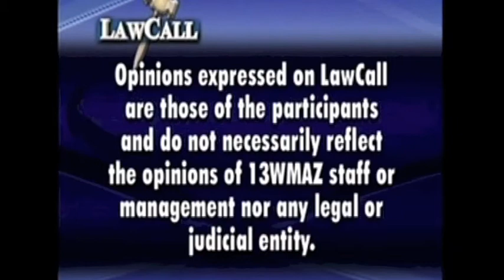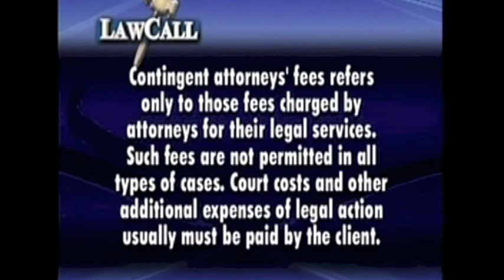Remarried Military Spouse Pension | Attorney Macon Ga